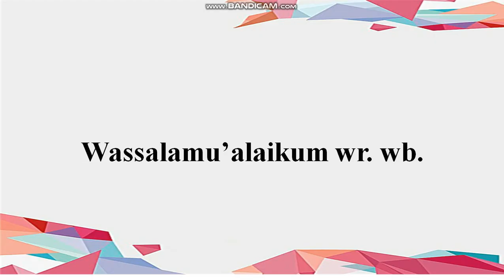soal matematika Kelas 4